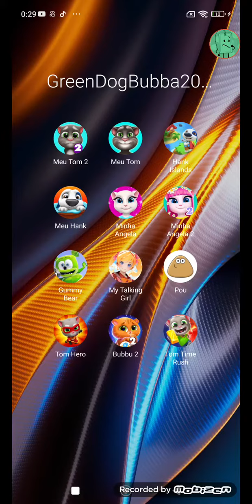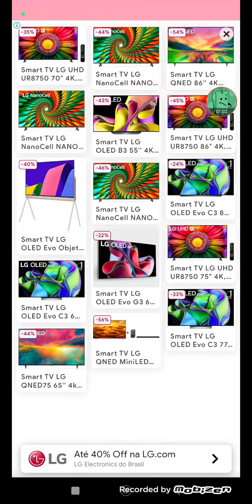My Talking Angela 2 Echo 575